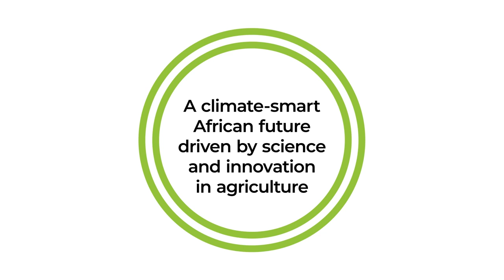Welcome to the AICCRA 2022 Annual Report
Accelerating Impacts of CGIAR Climate Research for Africa (AICCRA) is a project administered by the Alliance of Bioversity International and the International Centre for Tropical Agriculture (CIAT).

Momentum built during 2022 demonstrates the continuing catalytic role of AICCRA in strengthening the agriculture research architecture in Africa.

Activities financed under AICCRA are undertaken by a broad coalition of CGIAR partners working at continental, regional, and national levels.

During 2022, the project reached  2.9 million beneficiaries with enhanced climate information services (CIS) and/or validated climate-smart agriculture (CSA) technologies.

AICCRA is supported by a grant from the International Development Association (IDA) of the World Bank. Explore our work at aiccra.cgiar.org